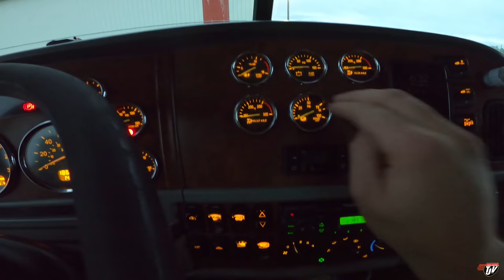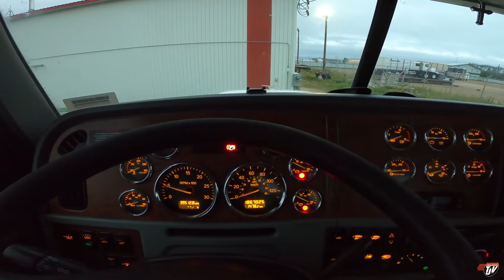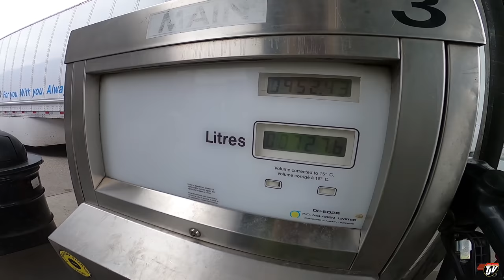HERBIE? | My Trucking Life | #2354